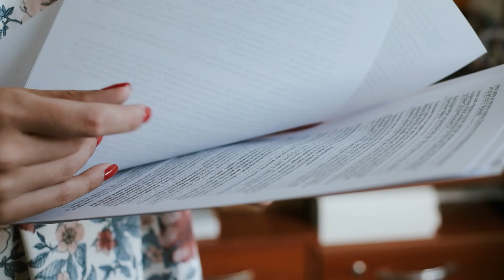Ministar Erlić u posjetu Krapini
Ministar regionalnog razvoja i fondova europske unije  Šime Erlić posjetio je grad Krapinu gdje ga je primio gradonačelnik Zoran Gregurović. Održali su sastanak na temu provedbe Integriranih teritorijalnih ulaganja za gradove odnosno ITU mehanizma.